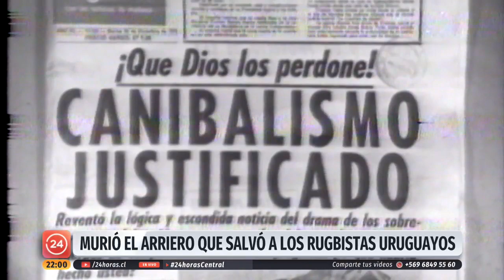Falleció Sergio Catalán, el arriero que rescató a rugbistas uruguayos en 1972 | 24 Horas TVN Chile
Murió Sergio Catalán, el arriero que hace 48 años permitió rescatar a 17 rugbistas uruguayos en la Cordillera de los Andes. Dos de los sobrevivientes recorrieron montañas buscando ayuda luego de que se estrellara su avión hasta que se encontraron con él.